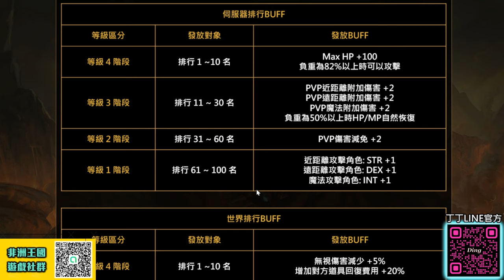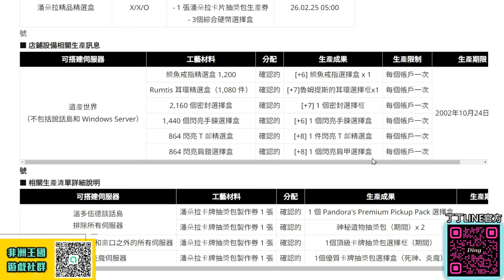【天堂M】超級分身流活動《月兔的寶箱》! 牛魔王憑證兌換! 世界排行更新! 首位93級慶祝活動! +8飾品兌換! 魔劍士 最新 天堂M 리니지M｜DingDing